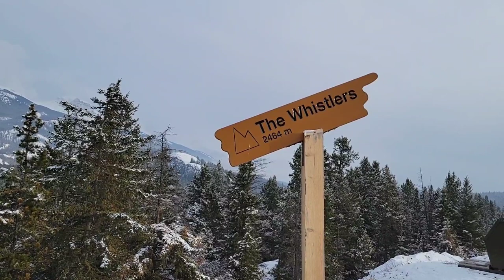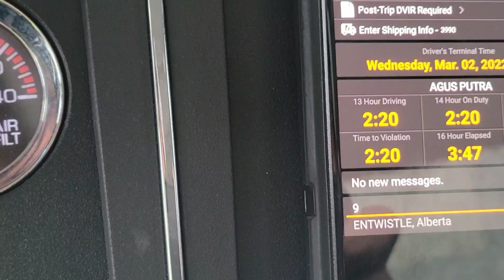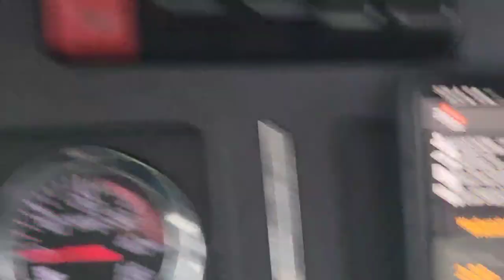SUASANA PEDESAAN DAN PEGUNUNGAN DI CANADA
Suasana pedesaan di Canada, suasana pegunungan yang dingin dan masih hijau asri. Pegunungan ini namanya pegunungan ROCKY sebagian berada bagian British Columbia dan sebagian berada di bagian Alberta.
Jasper adalah Salah satu national park yang berada di canada di JASPER juga ada icefild dan glacier.
icefild itu adalah genangan air atau danau yang membeku setiap musim dan air ini membeku sepanjang tahun karna bersambungan dengan lembah2 dan temperatur selalu dingin sepanjang tahun.